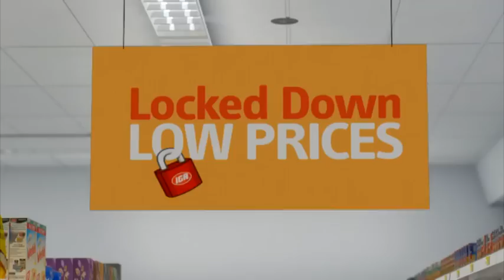IGA Locked Down Low Prices TVC